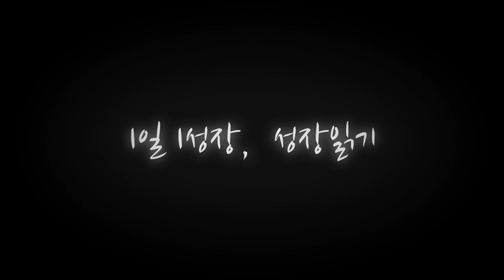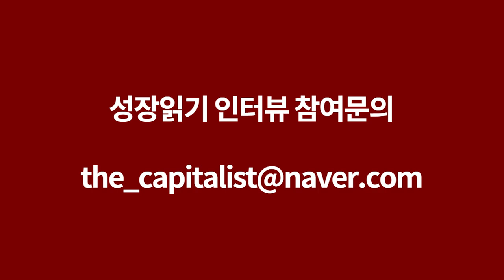육아웹툰을 그리는 엄마 웹툰작가 이야기 I 오영경 1부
📚 『육아가 미치도록 싫은 날』 도서 구매 📚

고맙습니다.